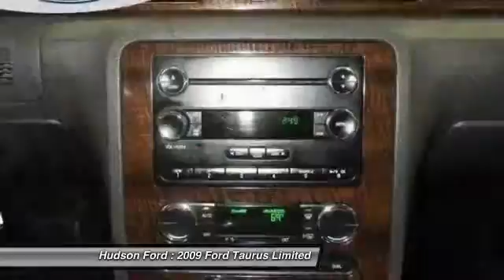2009 Ford Taurus Limited Hudson WI 2467A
2009 Ford Taurus Limited

Hudson Ford
2020 Crest View Drive

CLEAN VEHICLE HISTORY and LEATHER. Taurus Limited, 4D Sedan, Duratec 3.5L V6, 6-Speed Automatic, and FWD. Wow! Where do I start?! brbrAre you looking for a reliable used vehicle? Well, with this hardy, reliable 2009 Ford Taurus, you are going to get it.. Will stand by you come rain or shine. Designated by Consumer Guide as a Recommended Large Car in 2009. brbrWhy buy from Hudson . . . ..